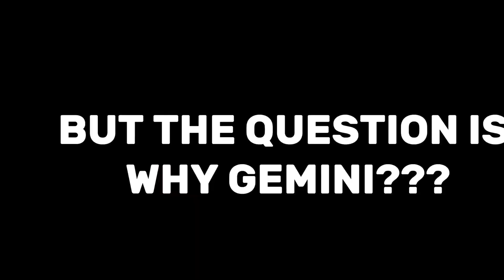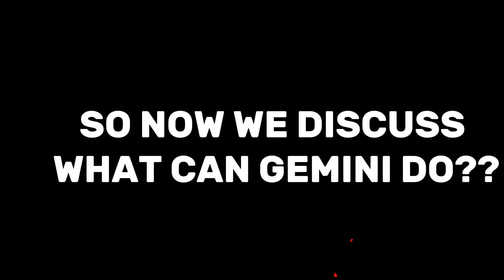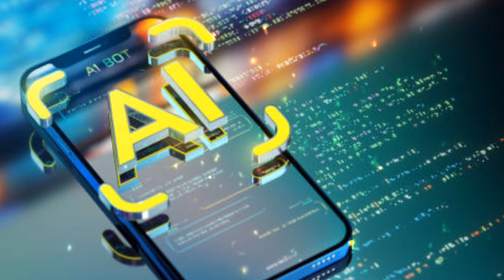Google New AI Model Gemini | Is Google's Gemini Is Better Than Chat GPT-4 | T4Techster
Get ready to have your mind blown by Google Gemini, the most capable AI model they've ever built! This isn't just another chatbot; Gemini is a multimodal marvel, understanding and working with text, code, audio, image, and even video. Imagine composing music from scientific data, translating languages with body language analysis, or generating art inspired by historical documents.
In this video, we'll dive deep into the world of Gemini, exploring its:
* Mind-bending capabilities: From Pro's versatility to Ultra's superpowered research prowess, discover what Gemini can do for artists, programmers, scientists, and everyone in between.
* Impact on the future: We'll explore how Gemini's multimodal abilities could revolutionize industries, redefine human-AI collaboration, and shape the technological landscape.
* Ethical considerations: With great power comes great responsibility. We'll discuss Google's approach to responsible AI development and address concerns about bias and potential misuse.
This is more than just a tech video; it's a glimpse into a future where AI seamlessly integrates into our lives. Join us as we unveil the potential of Google Gemini and ask ourselves: is this the AI singularity we've been waiting for?